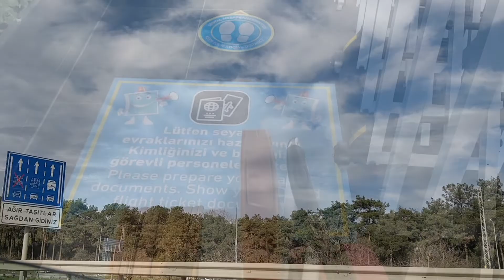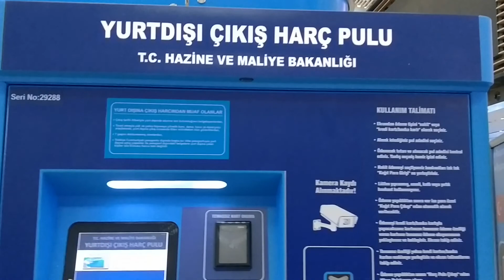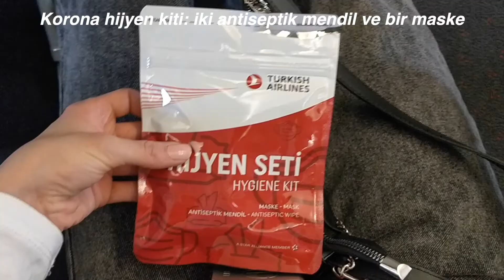FRANSA'YA GİDİYORUM! 🇲🇫 Pandemi Döneminde Seyahat Deneyimim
Fransa'ya yolculuk anımı, öncesi ve sonrasıyla birlikte anlattım.
Buradaki hayatıma dair detayları gelecek videolarda aktarmaya devam edeceğim.

Sevgiler 🌸

0:00 Ayrılmadan önceki son hazırlıklar
2:53 Havaalanına gidiyorum
3:34 Havaalanında
6:10 Uçakta + COVID bilgisi
6:53 Marsilya'ya varış + COVID test sonucu
8:16 Eve gidiyoruz!
8:37 Eve varış ve dinlenme